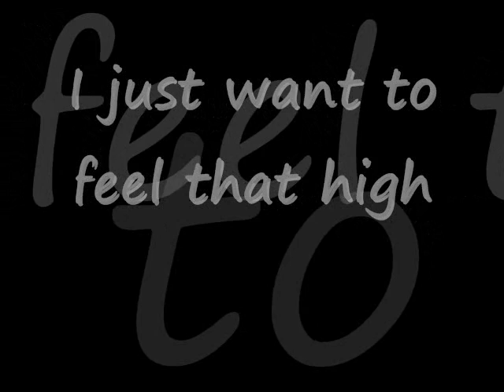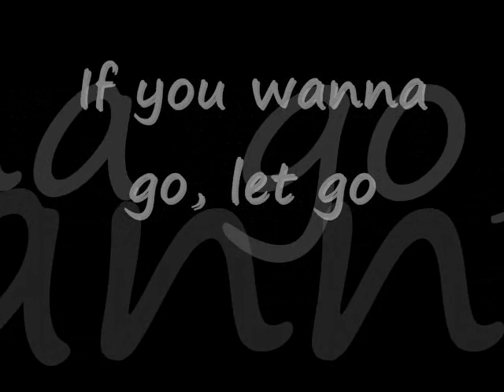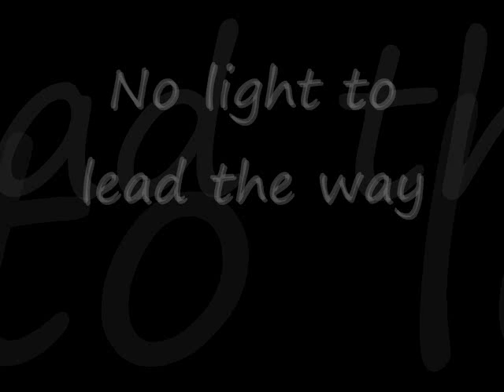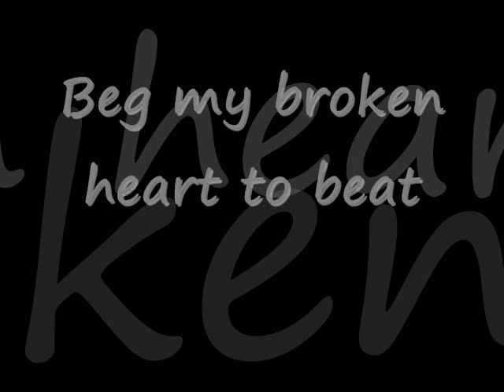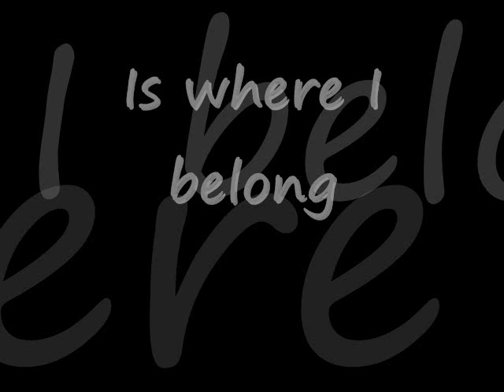"Cloud Nine" - Evanescence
"Cloud Nine" by Evanescence
The Open Door - Track 05

Amy's description of the song:
"It's about breaking up. There are a lot of relationship struggles on the record. I always write about what I was feeling, because then it's genuine. I was struggling with a relationship and felt like a waste of space. The first lyric says it all, 'If you want to live, let live/ If you want to go, let go/ What are we doing here?/ Because I can live without you.'"